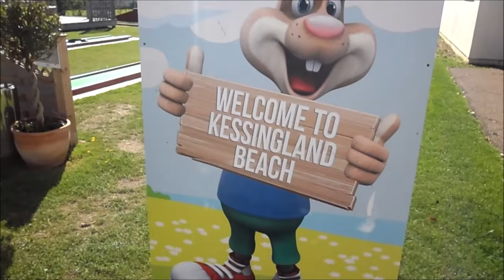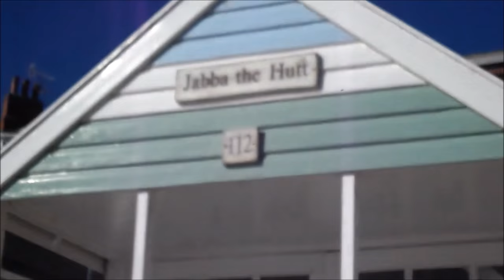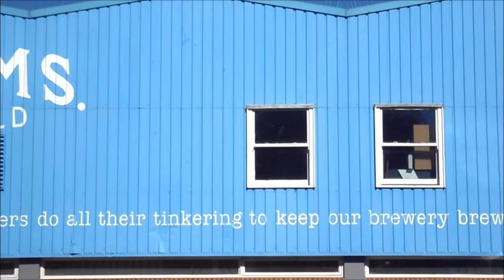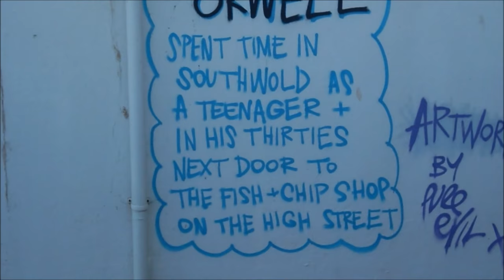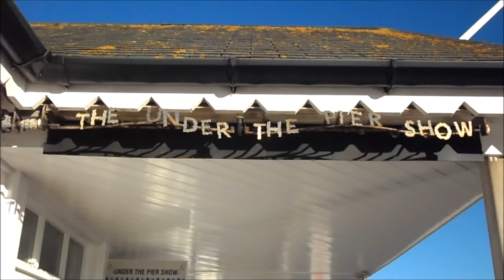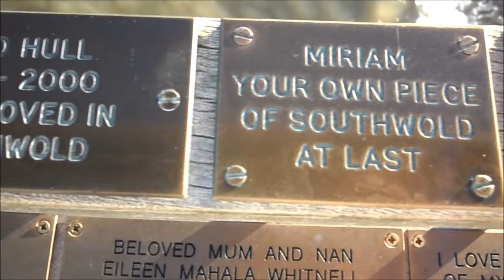Beach Holiday - Kessingland Beach / Southwold - Suffolk, England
Just some clips from our little getaway to the Suffolk Coast. We stayed on Kessingland Beach, and visited Southwold with its famous Pier, Beach Huts, Dunes, Adnams Brewery and Sandy Beaches - it was such a fun, cheap and cheerful little beach holiday. Luckily the weather was on our side and it was the perfect way to recharge our batteries. The perfect way to say goodbye to Summer.

If anyone would like further details about where we stayed  / visited - give me a message.

Consider becoming a Patron! Your small but mighty contributions will allow me to continue reading new books and producing awesome BookTube Content
If you made it this far - thankyou. Your interest in my channel means the world to me. I always say I'd do this whether or not people watched my channel. And I'm so passionate about sharing things I love - but that equates to just throwing ideas into the void if noone is their to listen and interact. So thankyou.

Mikey